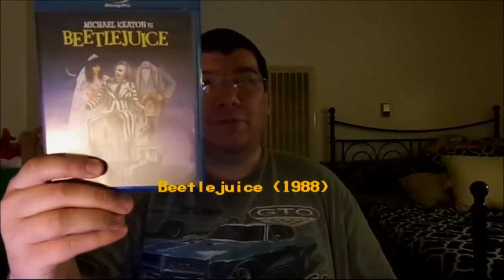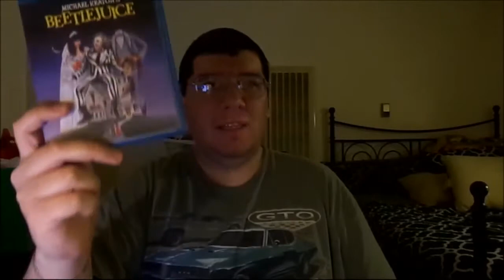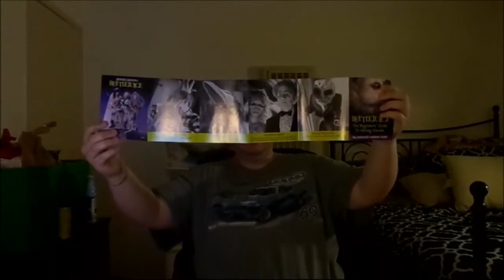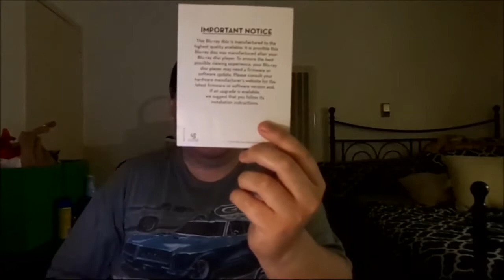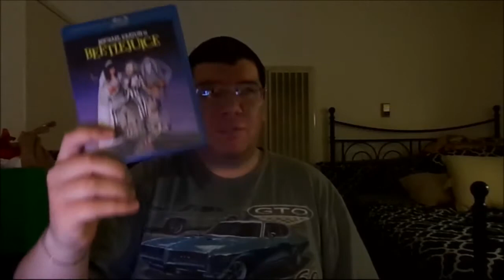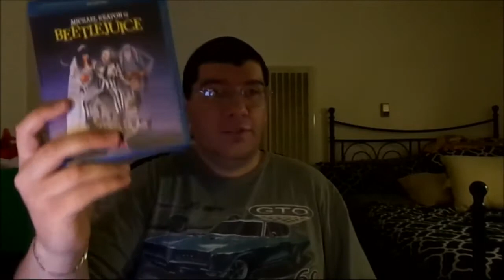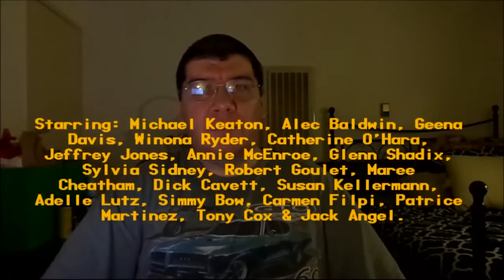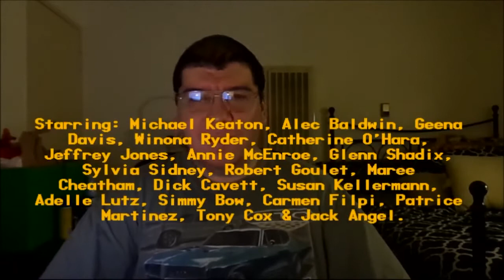Beetlejuice (1988): Joseph A. Sobora's Movie Review (My All-Time Favorite Tim Burton Film!)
My Movie Review of "Beetlejuice" (1988).
Starring: Michael Keaton, Alec Baldwin, Geena Davis, Winona Ryder, Catherine O'Hara, Jeffrey Jones, Annie McEnroe, Glenn Shadix, Sylvia Sidney, Robert Goulet, Maree Cheatham, Dick Cavett, Patrice Martinez, Tony Cox & Jack Angel.

Written By: Michael McDowell (Author), Larry Wilson & Warren Skaaren. Directed By: Tim Burton.